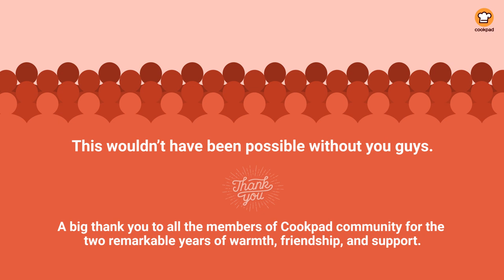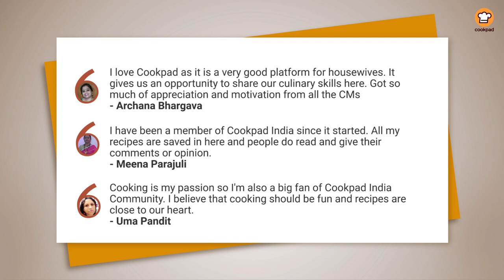Cookpad India turns 2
Cookpad India celebrates it’s 2nd anniversary today. Thank You to everyone in Cookpad family who helped us along. We have just started on our mission and hope to achieve many more milestones as we grow!